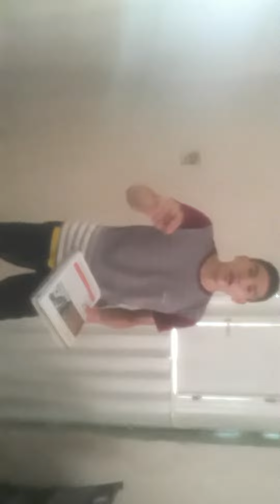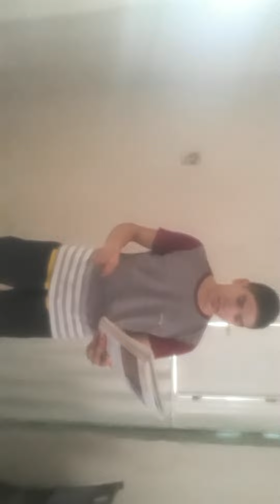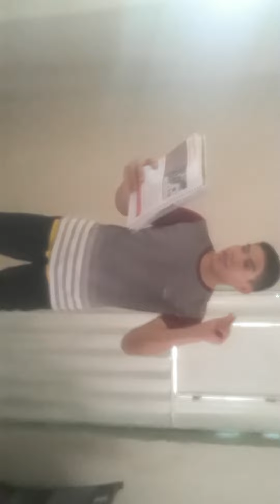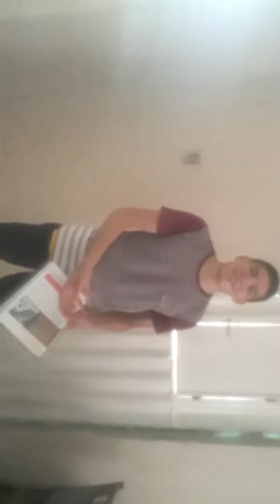Recursos renováveis e não renováveis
A palavra RECURSO quer dizer TUDO AQUILO QUE PODE SER ÚTIL, ou seja, é algo a que se pode recorrer a fim de se obter algum resultado. Por exemplo, para nos comunicarmos com alguém, há vários "recursos": uma conversa direta, uma ligação telefônica, uma mensagem de texto, um e-mail, etc.
   Os elementos que são extraídos da natureza para serem utilizados pelo homem podem ser esgotáveis ou inesgotáveis. O vento e a energia do Sol, por exemplo, não se acabam, são, por isso, inesgotáveis. Já a água é um recurso natural finito, ou seja, esgotável.
   Alguns recursos naturais até podem ser recuperados depois de utilizados, mas outros não. É daí que vem a classificação dos recursos naturais em RENOVÁVEIS e NÃO RENOVÁVEIS.
🔬Microscópio
   Os termos RECURSO NATURAL RENOVÁVEL é RECURSO NATURAL NÃO RENOVÁVEL foram propostos pelo economista inglês Ernest Friedrich Schumacher, na década de 1970, no seu livro O negócio é ser pequeno.
   Os RECURSOS RENOVÁVEIS são todos aqueles capazes de passar por algum processo de regeneração e que, por isso podem ser utilizados, tornando-se novamente disponíveis após o seu uso inicial, em curto espaço de tempo. Como exemplos, podemos citar as fontes de energia (O sol, o vento e a água) que participam de ciclos naturais e, por isso, mesmo depois de utilizados, permanecem no ecossistema por tempo indefinido.
   Além destes, podemos citar os RECURSOS VIVOS, ou seja, plantas e animais. Esses os seres podem se reproduzir e, a depender do equilíbrio dos ecossistemas em que vivem, as populações podem ser mantidas também por muito tempo.
   Já os recursos NÃO RENOVÁVEIS têm uma quantidade limitada para seu uso. Por isso, quanto mais são retirados do ecossistema, mais suas reservas diminuem. Significa dizer que, uma vez que se consome um desses recursos, eles não poderão mais ser repostos ou recuperados.
   Os minerais são recursos NÃO RENOVÁVEIS, pois, mesmo sabendo que eles passam pelo ciclo das rochas e podem voltar ao estado semelhante ao da rocha de origem, esse processo é muito lento e não deve ser considerado viável para a humanidade. Outro exemplo de recursos NÃO RENOVÁVEIS são os COMBUSTÍVEIS FÓSSEIS.
   Os recursos naturais também podem ser classificados como ENERGÉTICOS ou NÃO ENERGÉTICOS, a partir de sua capacidade de gerar energia. O carvão e o petróleo são recursos energéticos, assim como o sol e o vento. A água, dependendo de sua forma de uso, pode também ser considerada um recurso energético, pois as barragens transformam a força da água em energia. Já os minerais, em geral, são recursos não energéticos.
🔬Microscópio
   Existem apenas três recursos minerais que são energéticos. São o volfrânio, o urânio e o plutônio. Esses minerais constituem-se de substâncias radioativas que são utilizados para a geração de energia nuclear.
   Muitos recursos renováveis podem, com o tempo, se tornar NÃO RENOVÁVEIS por conta do mau uso que fazemos deles.